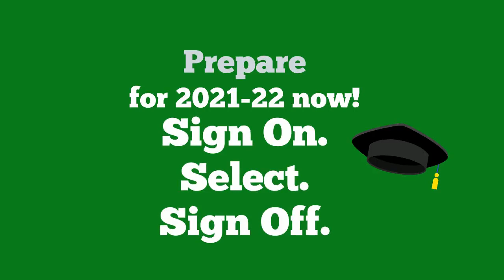CHISD it is time to SIGN IN.SELECT.SIGH OFF.